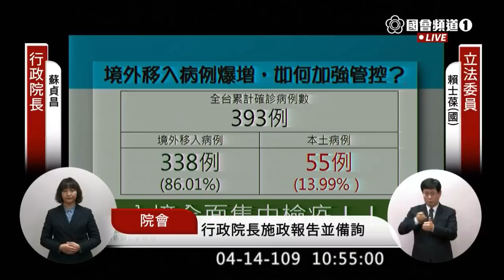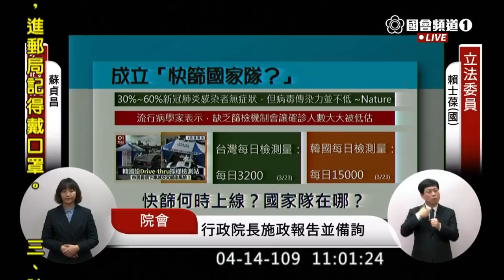賴士葆 總質詢 蘇貞昌 衛福部 2020 04 14 院會 立法院演哪齣